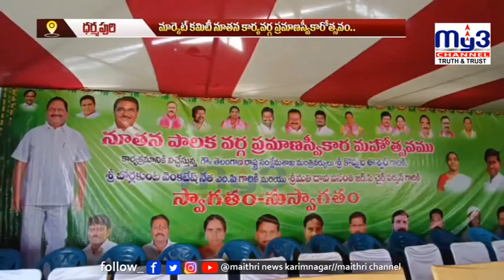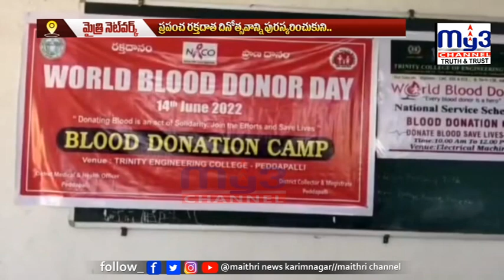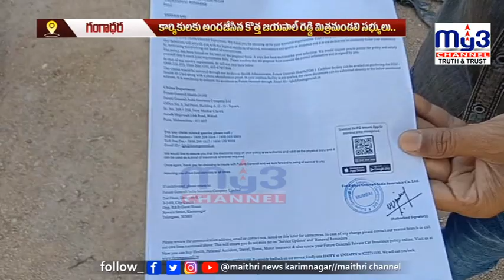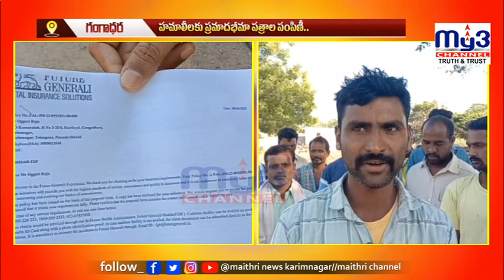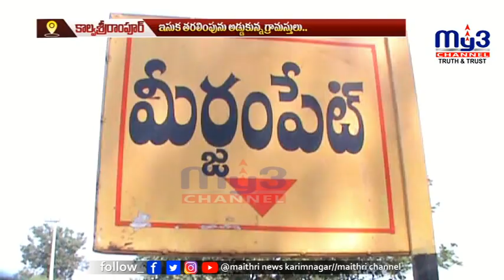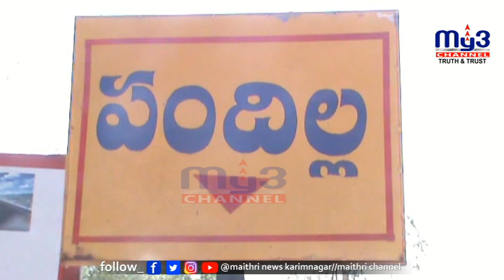|| MY3NEWS 14-06-2022 7PM ||